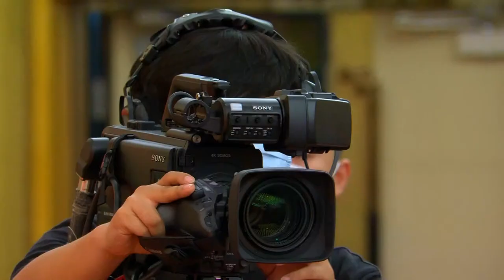LIVE: Press conference on study of CPC's history and literature in the new era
LIVE: Why learning Party history and literature matters so much to the Communist Party of China (CPC)? Watch this press conference to find out.